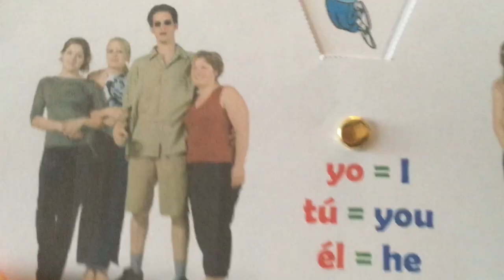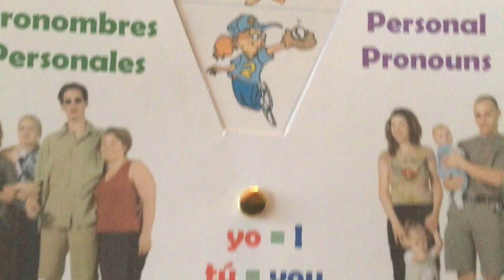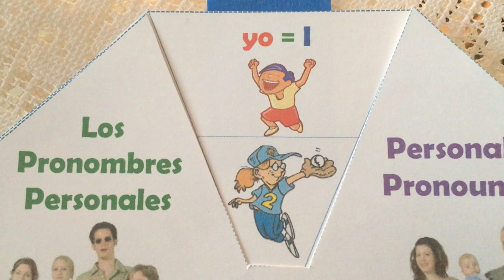Los Pronombres Personales en español / Personal Pronouns in Spanish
Hoy vamos a repasar brevemente el tema de los pronombres personales en español. Este es un tema muy importante y básico para comunicarnos adecuadamente con otras personas.
CANAL DE ESPAÑOL
 Magicalspanish (Youtube)
 @mymagicalspanish (Facebook)
 @JovenLen (Twitter)
 @ingleswithraul (Facebook)
 @inglés_joven (Twitter)